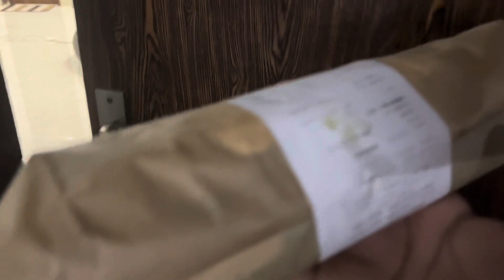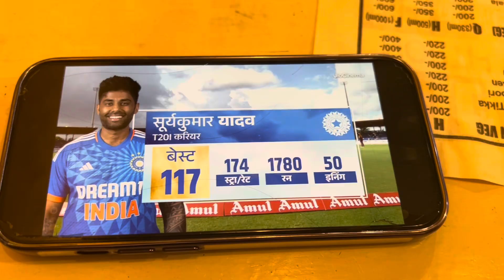Boom shaka laka 💳🥱 dangerous vlog